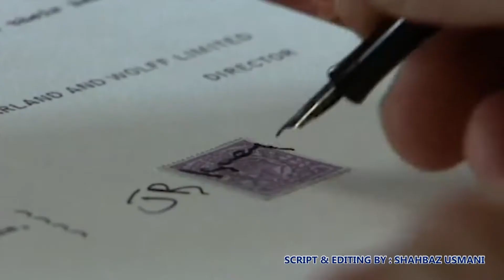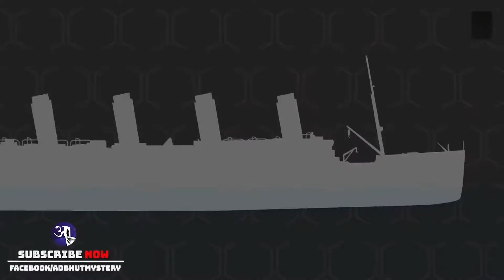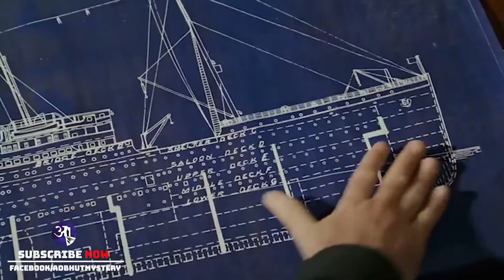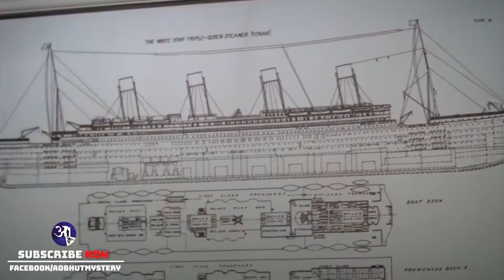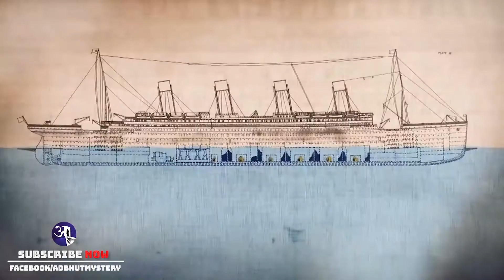titanic ship mystery solved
RMS Titanic was a British passenger liner operated by the White Star Line that sank in the North Atlantic Ocean on 15 April 1912, after striking an iceberg during her maiden voyage from Southampton to New York City. Of the estimated 2,224 passengers and crew aboard, more than 1,500 died, making the sinking at the time one of the deadliest of a single ship[a] and the deadliest peacetime sinking of a superliner or cruise ship to date.[4] With much public attention in the aftermath, the disaster has since been the material of many artistic works and a founding material of the disaster film genre.

Titanic departing Southampton on 10 April 1912

History￼United KingdomName:TitanicOwner:￼ White Star LineOperator:White Star LinePort of registry:￼ Liverpool, UKRoute:Southampton to New York CityOrdered:17 September 1908Builder:Harland and Wolff, BelfastCost:GB£1.5 million (£140 million in 2016)Yard number:401Way number:400Laid down:31 March 1909Launched:31 May 1911Completed:2 April 1912Maiden voyage:10 April 1912; 109 years agoIn service:10–15 April 1912Out of service:15 April 1912Identification:

Code Letters HVMP[2]

Radio call sign "MGY"

Fate:Struck an iceberg 11:40 p.m. (ship's time) 14 April 1912 on her maiden voyage and sank 2 h 40 min later on 15 April 1912; 109 years ago.Status:WreckGeneral characteristicsClass and type:Olympic-class ocean linerTonnage:46,328 GRTDisplacement:52,310 tonsLength:882 ft 9 in (269.1 m)Beam:92 ft 6 in (28.2 m)Height:175 ft (53.3 m) (keel to top of funnels)Draught:34 ft 7 in (10.5 m)Depth:64 ft 6 in (19.7 m)Decks:9 (A–G)Installed power:24 double-ended and five single-ended boilers feeding two reciprocating steam engines for the wing propellers, and a low-pressure turbine for the centre propeller;[3] output: 46,000 HPPropulsion:Two three-blade wing propellers and one three-blade centre propellerSpeed:Cruising: 21 kn (39 km/h; 24 mph). Max: 23 kn (43 km/h; 26 mph)Capacity:Passengers: 2,435, crew: 892. Total: 3,327 (or 3,547 according to other sources)Notes:Lifeboats: 20 (sufficient for 1,178 people)

RMS Titanic was the largest ship afloat at the time she entered service and was the second of three Olympic-class ocean liners operated by the White Star Line. She was built by the Harland and Wolff shipyard in Belfast. Thomas Andrews, chief naval architect of the shipyard at the time, died in the disaster.[5]

Titanic was under the command of Captain Edward Smith, who also went down with the ship. The ocean liner carried some of the wealthiest people in the world, as well as hundreds of emigrants from Great Britain and Ireland, Scandinavia and elsewhere throughout Europe, who were seeking a new life in the United States. The first-class accommodation was designed to be the pinnacle of comfort and luxury, with a gymnasium, swimming pool, libraries, high-class restaurants, and opulent cabins. A high-powered radiotelegraph transmitter was available for sending passenger "marconigrams" and for the ship's operational use.[6] The Titanic had advanced safety features, such as watertight compartments and remotely activated watertight doors. The ship carried 16 lifeboat davits which could lower three lifeboats each, for a total of 48 boats. However, Titanic carried only a total of 20 lifeboats, four of which were collapsible and proved hard to launch during the sinking.[7] The carried lifeboats were enough for 1,178 people—about half the number on board, and one third of her total capacity—due to the maritime safety regulations of those days. At the time of the sinking, the lowered lifeboats were only about half-filled.

After leaving Southampton on 10 April 1912, Titanic called at Cherbourg in France and Queenstown (now Cobh) in Ireland, before heading west to New York.[8] On 14 April, four days into the crossing and about 375 miles (600 km) south of Newfoundland, she hit an iceberg at 11:40 p.m. ship's time. The collision caused the hull plates to buckle inwards along her starboard (right) side and opened five of her sixteen watertight compartments to the sea; she could only survive four flooding. Meanwhile, passengers and some crew members were evacuated in lifeboats, many of which were launched only partially loaded. A disproportionate number of men were left aboard because of a "women and children first" protocol for loading lifeboats.[9] At 2:20 am, she broke apart and foundered with well over one thousand people still aboard. Just under two hours after Titanic sank, the Cunard liner RMS Carpathia arrived and brought aboard an estimated 710 survivors.

The disaster was met with worldwide shock and outrage at the huge loss of life, as well as the regulatory and operational failures that led to it. Public inquiries in Britain and the United States led to major improvements in maritime safety. One of their most important legacies was the establishment of the International Convention for the Safety of Life at Sea (SOLAS) in 1914